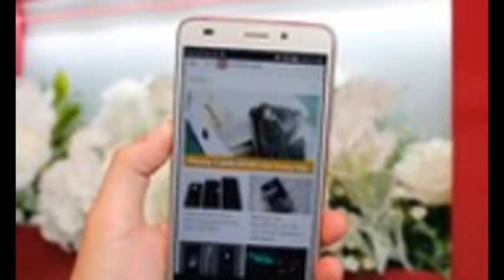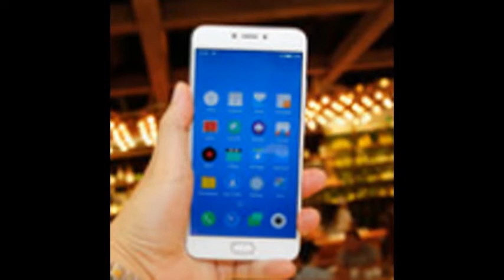Samsung Gear 360 - camera đa năng giá 7 triệu đồng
Mẫu camera 360 với thiết kế hình quả bóng nằm trong hệ sinh thái các thiết bị của Samsung vừa được bán ra tại thị trường Việt Nam.